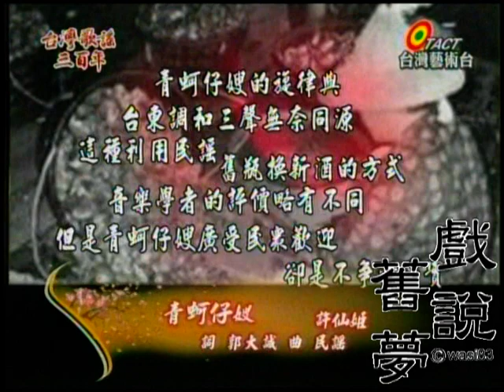許仙姬--青蚵仔嫂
台灣歌謠三百年